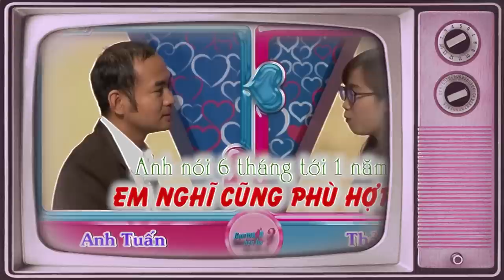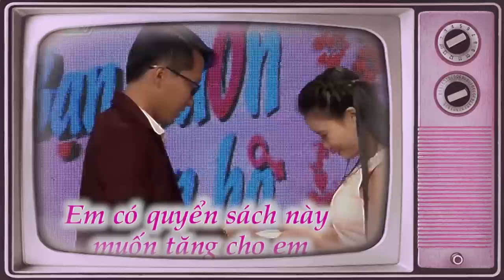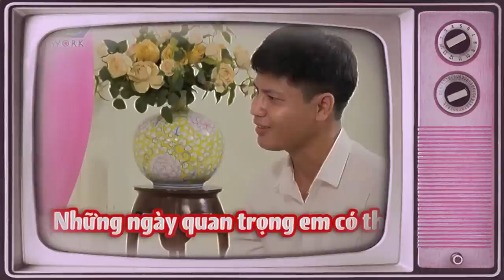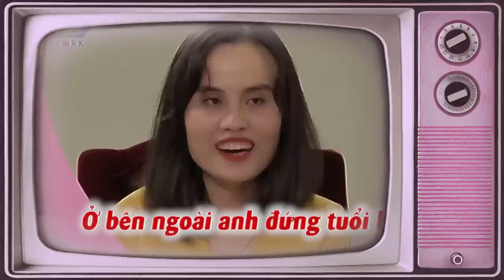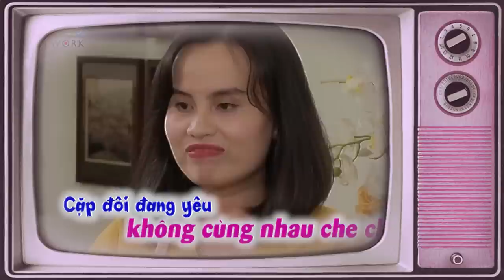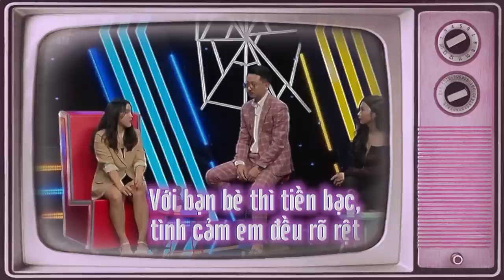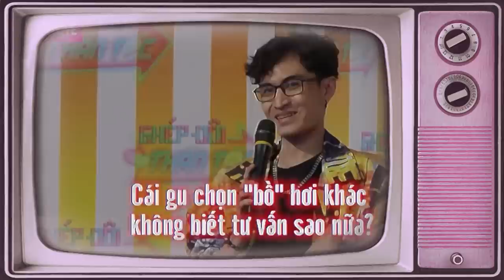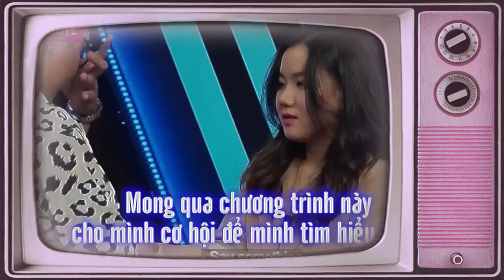Bà Mối Ơi Bà Mối... Dìm hàng nhà trai quá trời làm trường quay cười tẹt gasss | 69 CÁCH YÊU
69 Cách Yêu là trang cập nhật những chương trình hẹn hò, ghép đôi, mai mối hot nhất hiện nay BẠN MUỐN HẸN HÒ, HẸN ĂN TRƯA, VỢ CHỒNG SON, YÊU LÀ CƯỚI, MAI MỐI CÙNG NGƯỜI LẠ